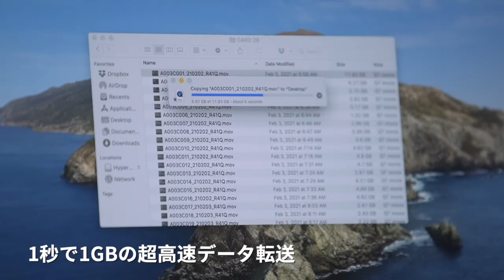HyperDisk X 超コンパクトSSD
メルマガ登録で、最大35％割引をゲット！！

「小さく、軽く、速く」
スマホもPCもゲーム機もこれ1台！
最大1,000MB/s最速クラスのスピードなのに超コンパクト!
もう重く遅いHDDは必要ありません。
冷却ファン搭載でさらに進化したSSD「HyperDisk X」、
まもなく、Makuakeにて予約販売開始！